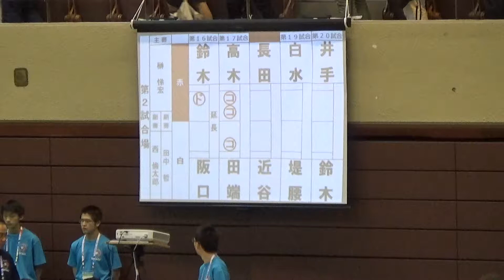2017年 剣道女子個人 岡崎城西×須磨学園 3回戦